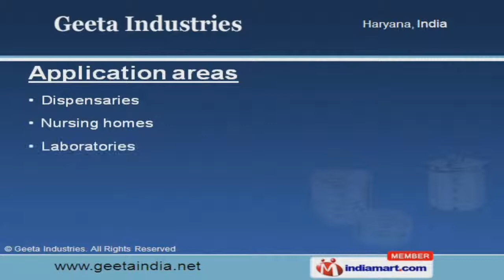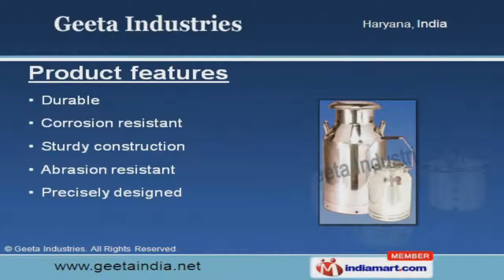Stainless Steel Surgical & Dairy Utensils by Geeta Industries, Jagadhri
Welcome to Geeta Industries, Manufacturers and Exporters of Surgical, Scientific and Milk Dairy Equipment. The company was established in the year 1971. Our products are in compliance as per Bureau of Indian Standards. Advanced production facility, Wide client base and timely delivery are the strengths of our organization. Dispensaries, Laboratories and Nursing homes are some of our application areas. Our team comprise of Procurement agents, Production engineers, Machine operators and Quality controllers. Sturdy construction, Abrasion resistant and durable are some of our product features. We offer a splendid range of Surgical, Scientific, Milk Dairy Equipment and Utensils. Our Surgical and Scientific Equipment are best in the industry amongst others. We are instrumental in offering a wide array of Milk Dairy Equipment and Utensils.